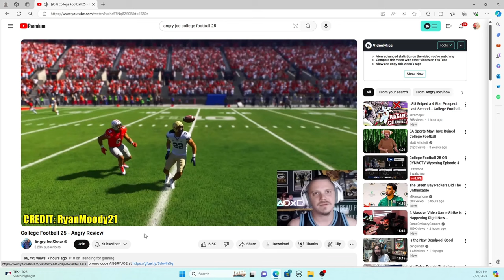A 4-STAR QB is attending our practice! | College Football 25 Akron Zips Dynasty Ep. 3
Dynasty mode in EA Sports College Football 25 | In this dynasty we taking on the extremely difficult task of rebuilding the Akron Zips, in the MAC division of the NCAA. Akron has historically never been known for it's football accolades - but that is where we come in! Journey with me as we attempt to bring relevancy to Akron University's football program!

I upload Madden 24/Madden 25/College Football 25 content weekly including Franchise Mode content, Rebuild Teams, Dynasty Mode content and other football related content - if you enjoy the content please consider subscribing to the channel - it helps tremendously with the growth of the channel and I am very engaging with my fanbase!! :)

0:00 - Intro/Week 3 Prep
8:55 - Gameplay